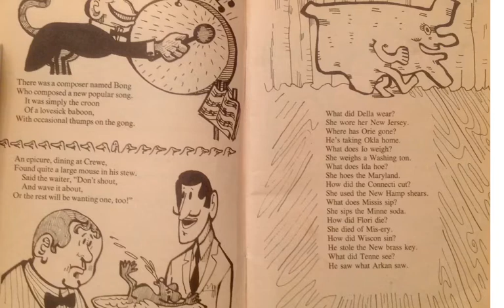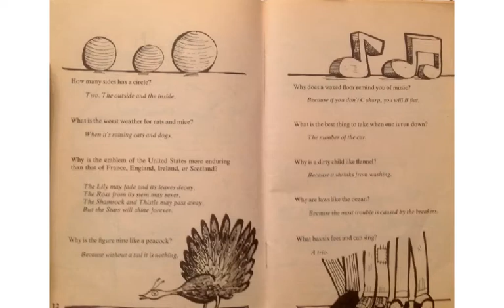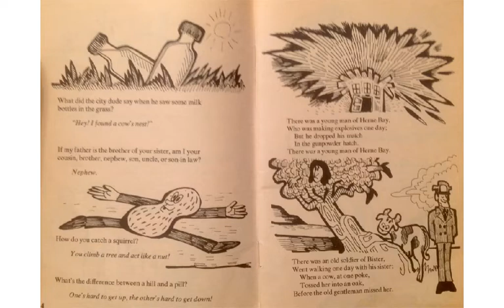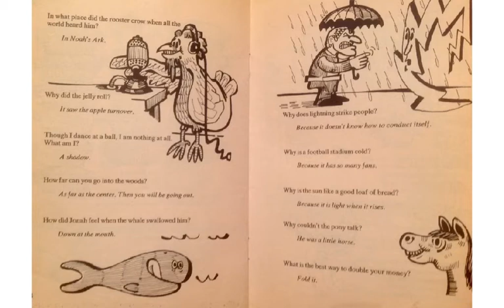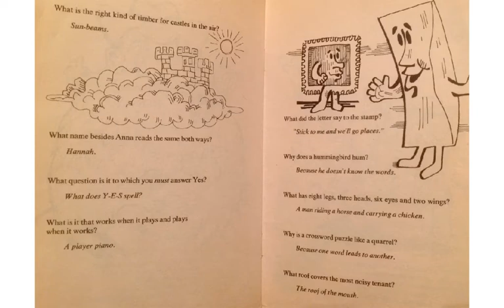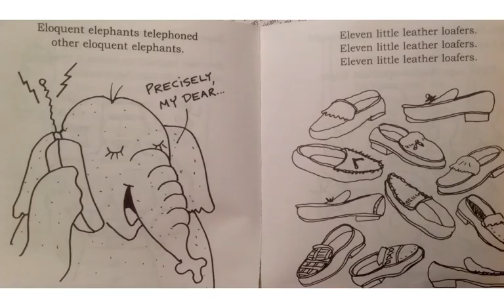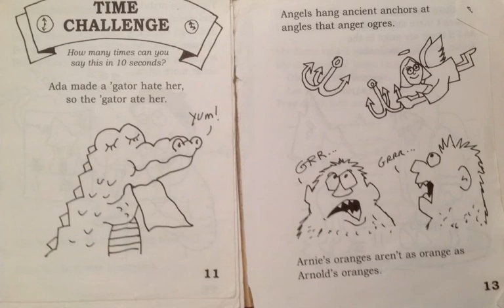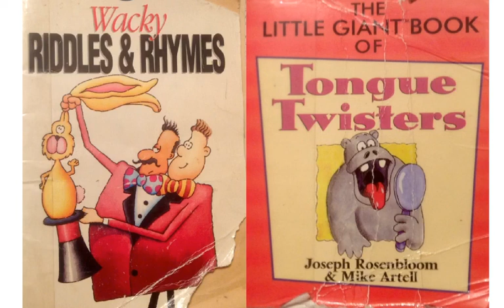Tongue Twisters by Rosenbloom and Artell / Wacky Riddles & Rhymes by Graham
#58 of the Read-Along Stories for Young Learners Sheltering at Home, originally produced on the Educreations platform.